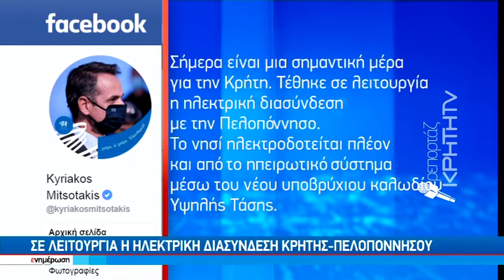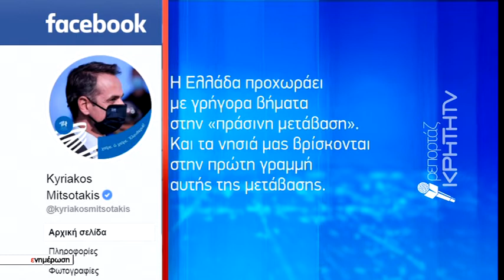Σε λειτουργία η ηλεκτρική διασύνδεση Κρήτης - Πελοποννήσου